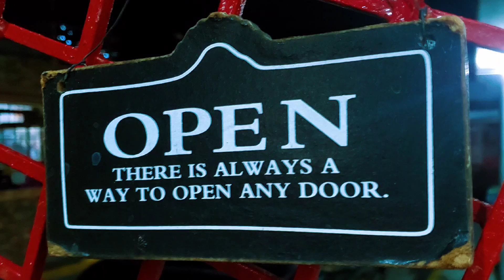Nag Hanap Ako ng Bagong Center...Kaso May Makita Kaya Kami?